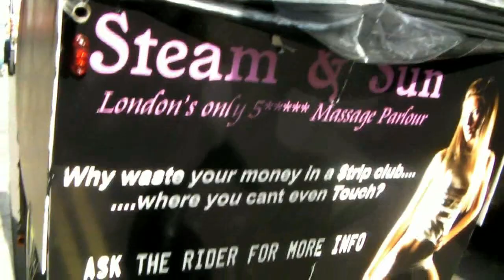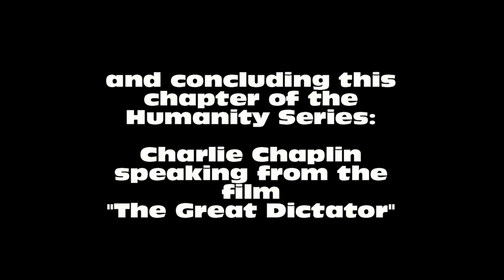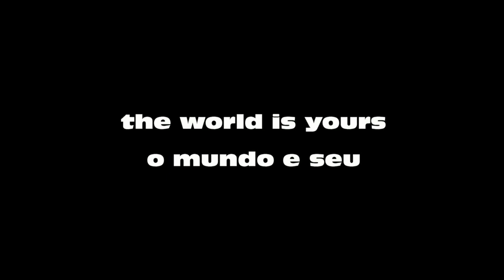Humanity - The World is Yours (2 of 2) and Bloopers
Civil disobedience, thats not our problem. Our problem is that people are obedient all over the world in the face of poverty and starvation and stupidity, and war, and cruelty. Our problem is that people are obedient while the jails are full of petty thieves, and all the while the grand thieves are running the country. That's our problem.

~ Howard Zinn